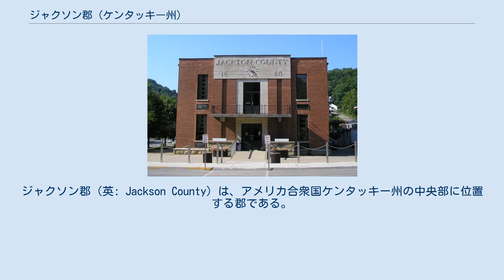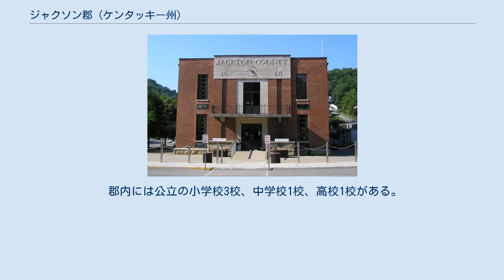ジャクソン郡 (ケンタッキー州)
ジャクソン郡（英: Jackson County）は、アメリカ合衆国ケンタッキー州の中央部に位置する郡である。
2010年国勢調査での人口は13,494人であり、2000年の13,495人と変化が無かった。
郡庁所在地はマッキー市（人口800人）であり、同郡で人口最大の都市でもある。
ジャクソン郡は1858年に設立され、郡名はアメリカ合衆国大統領アンドリュー・ジャクソン（在任1829年-1837年）に因んで名付けられた。
郡内のどこにおいてもアルコール飲料の販売が禁止されている「ドライ郡」（禁酒郡）である。
郡内にはダニエル・ブーン国立の森が掛かっている。
 ジャクソン郡は長年、アメリカ合衆国大統領選挙では共和党を強く支持してきた。
1940年の共和党候補ウェンデル・ウィルキーは郡総投票数の88%を獲得した。
1928年、1948年、1960年、1976年、1988年には最高の得票率を獲得した。
過去53年間にあった全ての選挙では、大差で勝利してきた。
1992年以降では得票率が70%以上だった。
共和党支持の構造は、南北戦争のときに北軍を強く支持していたことに帰せられている。
 アメリカ合衆国下院議員の選挙区ではケンタッキー州第5区に属し、クック投票動向指数では共和党+8となっており、現職は共和党のハル・ロジャーズである。
ケンタッキー州下院議員では第89選挙区に属し、1997年以来共和党のマリー・L・レイダーが議席を占めている。
州上院では第21選挙区に属し、2005年以来共和党のトム・ジェンセンが議員である。
 郡内には公立の小学校3校、中学校1校、高校1校がある。
私立学校はアンビル・クリスチャン・アカデミーとアウトリーチ・クリスチャン・アカデミーがある。